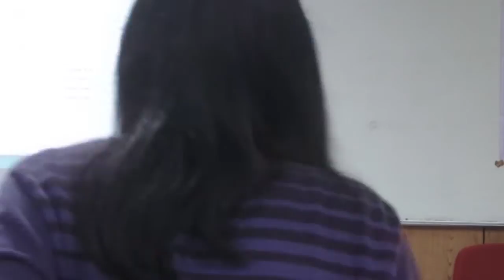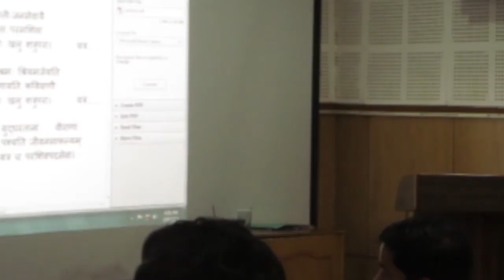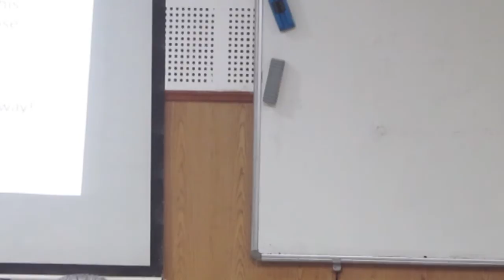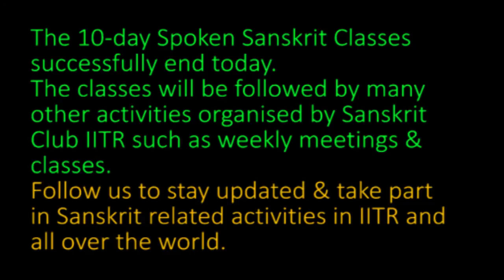Day #9 :{Valedictory Function} Spoken Sanskrit Classes (20th Mar 2015)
10 days spoken Sanskrit Classes organised by Sanskrit Club IITR to promote and facilitate learning of Sanskrit among students & faculty through natural learning process and interesting interacting activities.